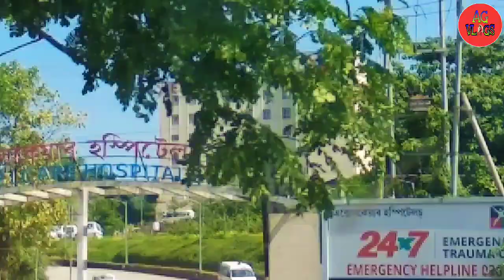BHUPEN HAZARIKA SAMADI KHETRO 🥰❤️🥰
বলক অলপ গুৱাহাটী চাও 🥰❤️🥰
Assam G Vlogs

This video is made to Entertainment purposes. if you really like this video please do like👍 share, comment. and to get more videos do SUBSCRIBE MY CHANNEL and Press the bell 🔔 icon.